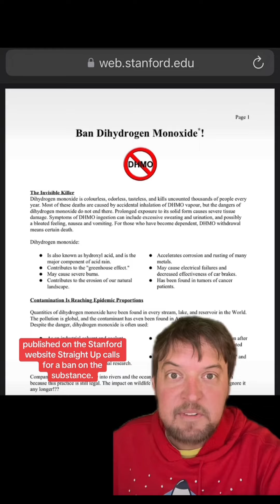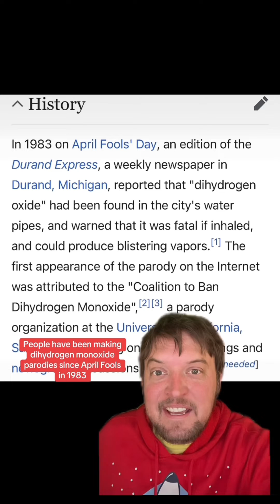Ban dihydrogen monoxide!